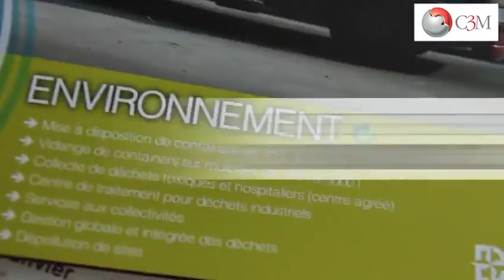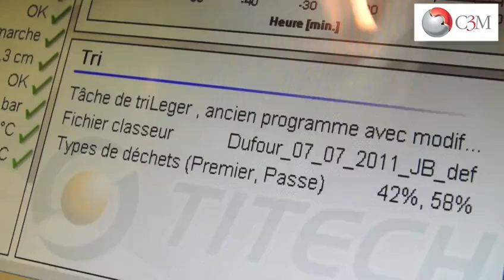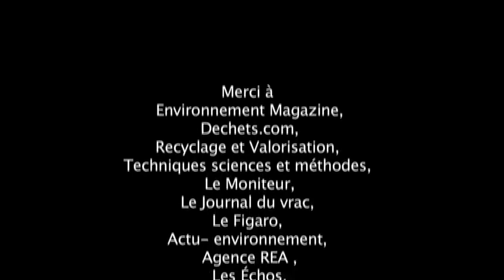Voyage de presse au coeur de la valorisation des déchêts